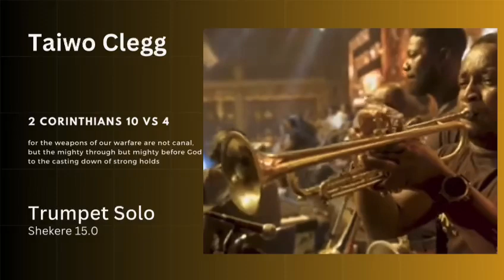Taiwo Clegg playing trumpet solo @ Sèkèrè 1.5